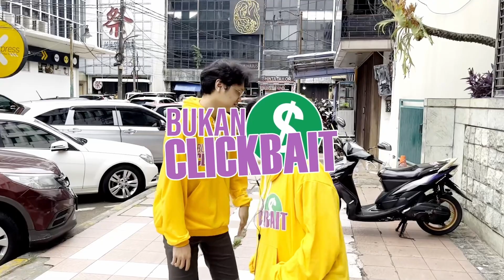Game FPS Gratis Mana Yang Paling Bagus